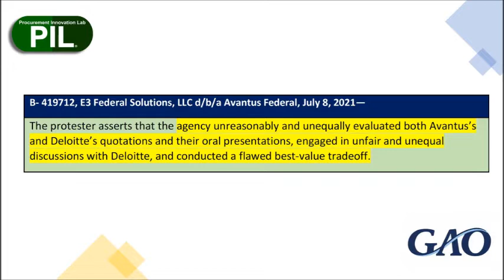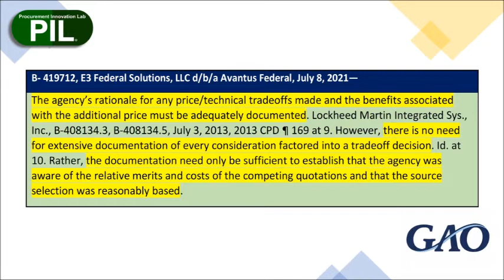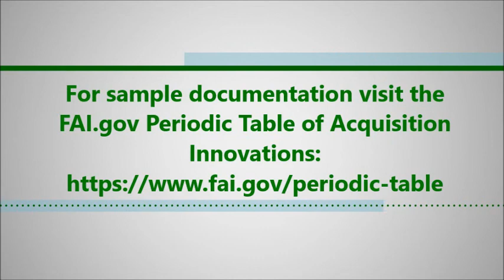PILCast Episode #14: Paying the Price Premium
PILCast Episode # 14 - Paying the Price Premium. After completing the technical evaluation and finding two vendors are technically equal, do you have to award to the lowest price vendor? If you decide to award to the higher priced vendor, do you need to complete a large write up to justify your decision?

In this episode, PIL Coaches review the GAO case identified below where the vendor protested that the government failed to adequately document their tradeoff decision when they decided to award to a higher price vendor. Watch this episode to understand what actually needs to be documented to justify the tradeoff selection and if you can award to a higher priced vendor if technically equal so that you are prepared to answer these types of questions the next time your team is in this situation!

Matter of: E3 Federal Solutions
GAO File: B-419712; B-419712.2
Date: July 8, 2021